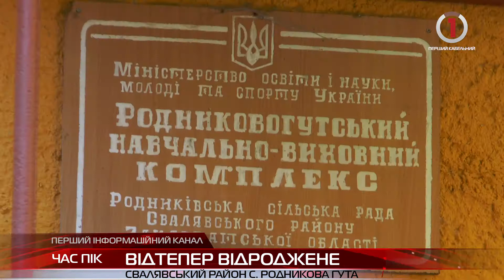Зруйноване паводками село на Свалявщині отримало друге життя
Протягом 40 хвилин могутня повінь знищила чи не все село.